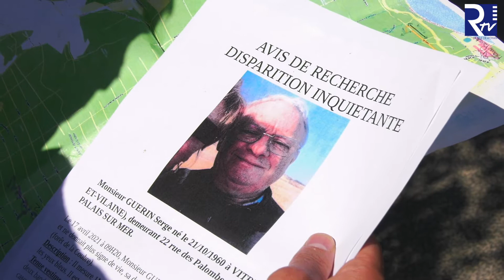Témoignage Serge Guérin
Premières réactions de Serge Guérin après une nuit à l'hôpital et 5...dehors.
Le vététiste de 61 ans a été retrouvé sain et sauf près de Luna Park...
Merci à vous d'avoir partagé l'information !